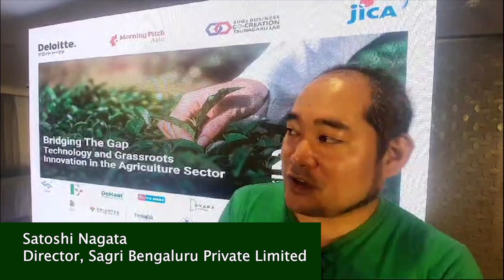JICA India's 16th edition of Tsunagaru Lab seminar | India Japan Agriculture Sector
JICA India's 16th edition of Tsunagaru Lab seminar   “Bridging the gap – Technology and Grassroots Innovation in the Agriculture Sector”